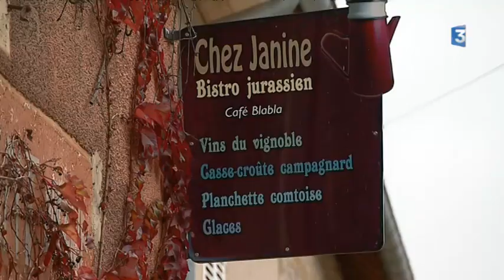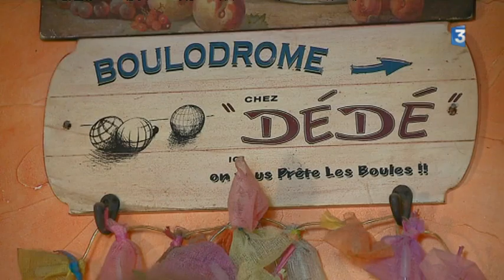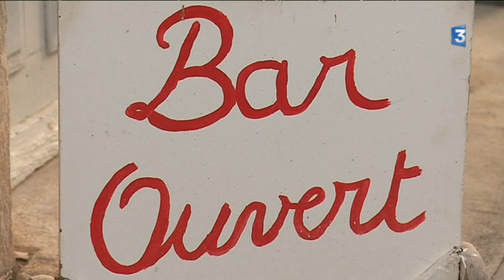Episode 1 : À la découverte des derniers petits commerces ruraux de Franche-Comté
Un reportage de : PETIT Florence, BRACONNIER Elisabeth, MAYAYO Pierre, DUBUIS Emmanuel, BASCHUNG Marie et BARTOLI Quentin